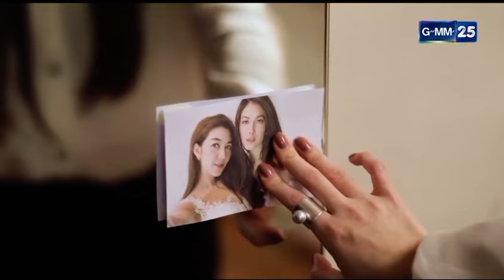Series Finale _ Cee & Kate_English Sub Ep5 (5/5) LGBTQ 🏳️‍🌈